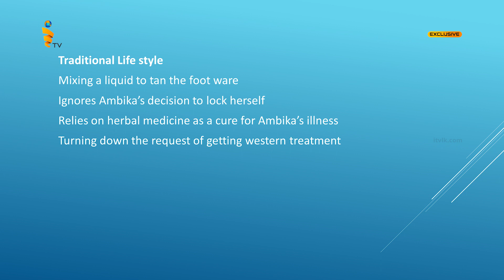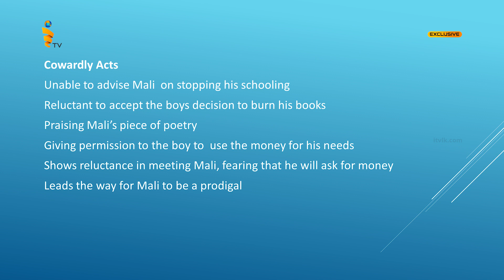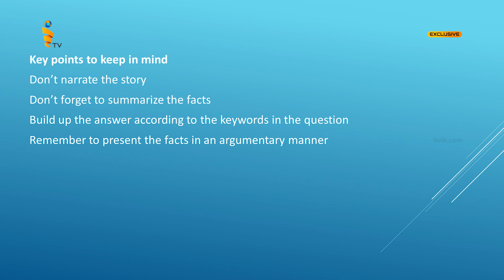VENDOR OF SWEETS | Grade 11 | iTVLK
This video lesson is presented by the Department of Education Central Province.

Lesson and Presentation by Jerome Melhuisen

මැදරට අධ්‍යාපන රූපවාහිනි නාලිකාව
மத்திய மாகாண கல்வித்தொலைக்காட்சி
Central Province Educational TV Channel

Powered by Siliconcrib

We at Siliconcrib being a socially responsible company are providing our services to the Department of Education Central Province, Sri Lanka completely FOC and at no cost to the prestigious public entity as we recognize the importance of "Online Learning" during these trying times. As an IoT company we are proud of this collaboration with the Department of Education Central Province in making these video lessons come to life.

Siliconcirb